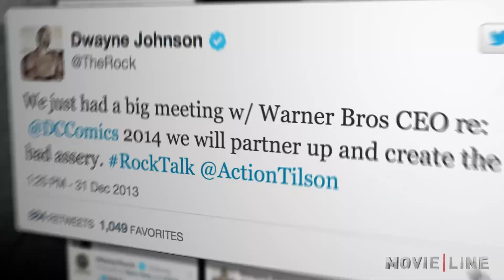Dwayne The Rock Johnson As Doomsday - Franchise Friday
Dwayne Johnson AKA The Rock As Doomsday, Guardians of The Galaxy movie details and new Amazing Spider-Man 2 Footage.